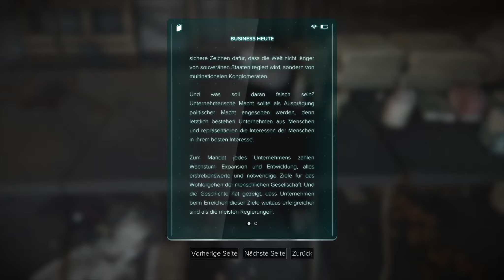Deus Ex: Mankind Divided #28 [blind]: Der Psychologe bittet - Let's Play [Pacifist/GER]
Deus Ex: Mankind Divided Gameplay 28 - Mit den Beweisen geht es vom Ruzicka Bahnhof zurück ins TF29 Hauptquartier. Jensen ist immer noch unsicher bezüglich Miller, aber der schickt ihn erst einmal zum Psychologen. Was hat Vega in der Zwischenzeit herausbekommen?
Mehr von mir?
Genre: Action-RPG
Serie: Deus Ex
Veröffentlichung: 23. August 2016
Plattformen: PC, PlayStation 4, Xbox One
Entwickler: Eidos Montreal
Publisher: Square-Enix
Deus Ex: Mankind Divided Gameplay deutsch/german (Tinnue)
Wichtiger Hinweis: